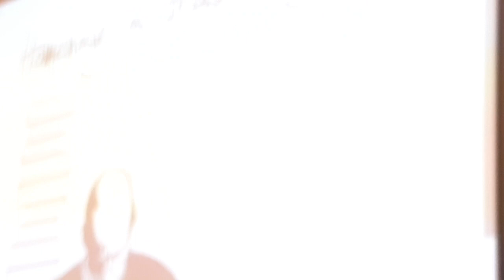Homenaje al Profesor Jubilado Torrejón 2024